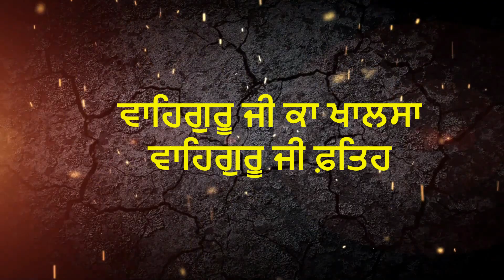ਇਹ 3 ਗੱਲਾਂ ਸਮਝ ਲਓ ਹਰ ਕੋਈ ਇਜ਼ਤ ਮਾਣ ਸਨਮਾਨ ਕਰੇਗਾ Motivation Gurbani katha|Gurbani Vichar|Anmol Vichar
In This Video ਇਹ 3  ਗੱਲਾਂ ਸਮਝ ਲਓ ਹਰ ਕੋਈ ਇਜ਼ਤ ਮਾਣ ਸਨਮਾਨ ਕਰੇਗਾ Motivation Gurbani katha|Gurbani Vichar|Anmol Vichar

Video by : Anmol Vichar Audio By : Kulvinder Kaur
Share This VideoKeep Supporting Our Youtube Channel AnmolVichar,Subscribers Our Youtube Channel Anmol

latest katha 2021,
latest katha vichar 2021,
power of nitnem,
motivation video for students ,
motivation for teachers,
gurbani motivational video,
latest gurbani katha vichar 2021,
latest katha gurbani vichar 2021,

FacebookPage : anmolvicharoffical
Keep Supporting Our Youtube Channel Anmol Vichar , FB Page anmolvicharoffical , IG Page anmolvicharoffical
ਧੰਨਵਾਦ
(ਅਨਮੋਲ  ਵਿਚਾਰ ),